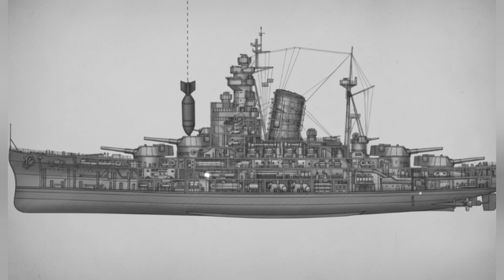How Engineering Mistakes Sank The British Fleet – 3 Tragedies in 1 Year!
Discover how critical engineering flaws and outdated naval doctrines led to the downfall of Britain’s most powerful warships. From the shocking explosion of HMS Hood to the destruction of Prince of Wales and Barham, this video uncovers the hidden technical mistakes that cost the Royal Navy its pride — and changed naval warfare forever. A gripping story of arrogance, miscalculation, and the dawn of the aircraft carrier era.

The materials and resources used to create the video are distributed free of charge or are in the public domain!
Artificial Intelligence tools were used to more fully recreate the era of World War II and process the resources!